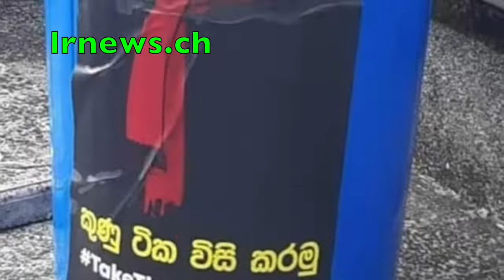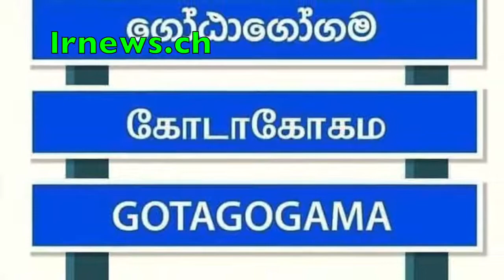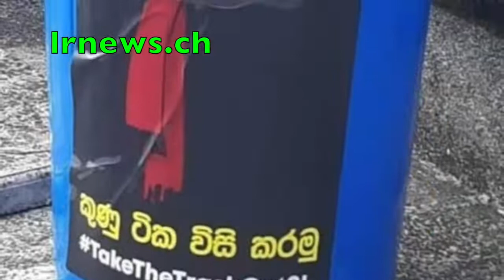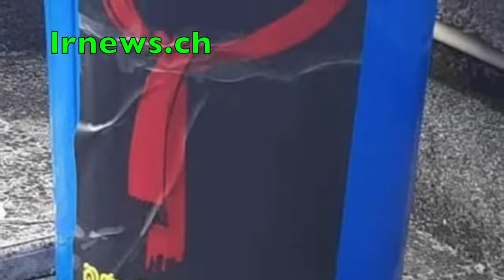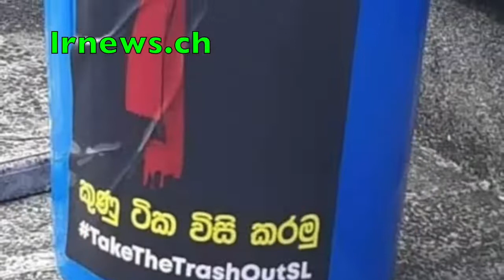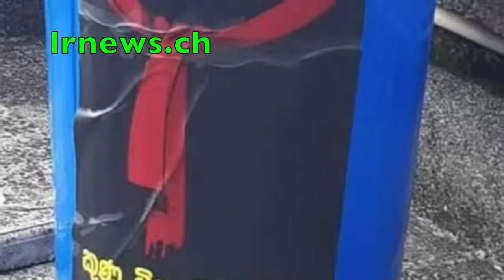රඹුක්කන අරගලයට වෙඩිතියන්න අණ දුන්නේ ගෝඨාගේ උපදෙස්මත ප්‍රසන්න රණතුංග..........